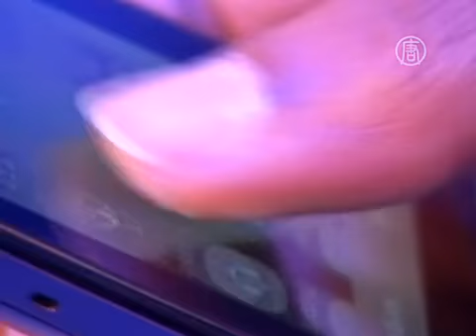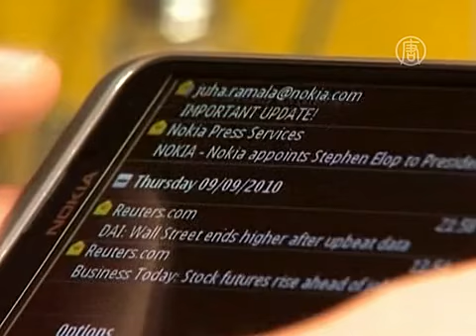Microsoft купил Nokia (новости)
Microsoft купил Nokia. Американская корпорация Microsoft объявила о сенсационных изменениях: она планирует приобрести финского телефонного гиганта Nokia. О подробностях сделки смотрите далее.

Спустя всего несколько недель после того, как глава Microsoft Стив Балмер объявил о своём уходе, американская корпорация сообщила, что покупает подразделение мобильных телефонов Nokia. Финского гиганта, а также портфель патентов оценили в 7,2 миллиарда долларов.

Первые переговоры о покупке Nokia начались ещё три года назад, когда подразделение мобильных телефонов возглавил Стивен Элоп. До этого он руководил в Microsoft подразделением по разработке программных продуктов.

После завершения сделки Элоп снова вернётся в Microsoft и возглавит подразделение тех самых мобильных устройств. Вместе с ним в компанию перейдут десятки тысяч сотрудников Nokia, включая работников в Финляндии и в других странах мира, которые принимают непосредственное участие в сборке телефонов.

Сама компания Nokia сфокусируется на разработке сетевого оборудования, а также технологий для других компаний.

По мнению председателя совета директоров компании, это принесёт пользу экономике Финляндии.

[Ристо Сииласмаа, председатель совета директоров Nokia]:
«Финляндия станет основной базой для Microsoft в Европе. Стоит отметить, что в результате сделки вместо одной Nokia в Финляндии появятся две технологические компании, сильные в финансовом отношении и имеющие возможности для инвестиций в будущем. Это - важный двигатель для финской экономики».

К Microsoft также перейдёт торговые марки Lumia и Asha. Сделку планируют закрыть в начале 2014 года.